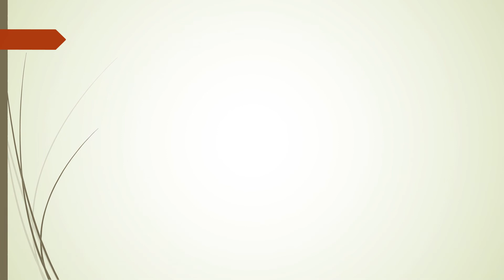My favourite Flower Rose Buds Album